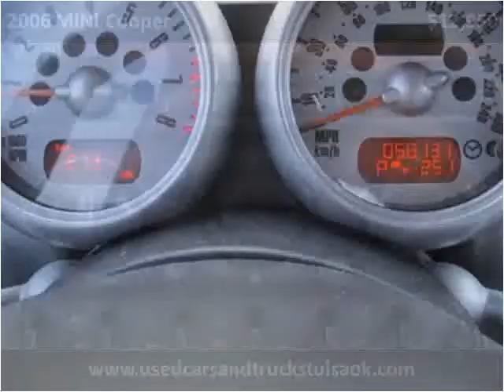2006 MINI Cooper Used Cars Collinsville OK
This 2006 MINI Cooper is available from Kent's Custom Cars & Trucks.